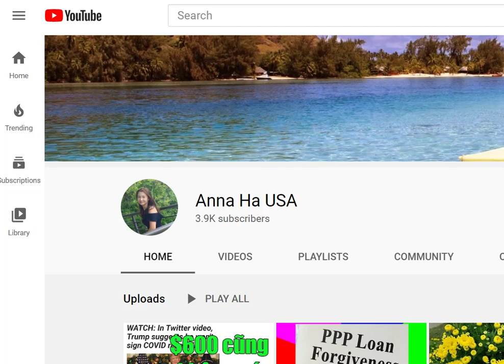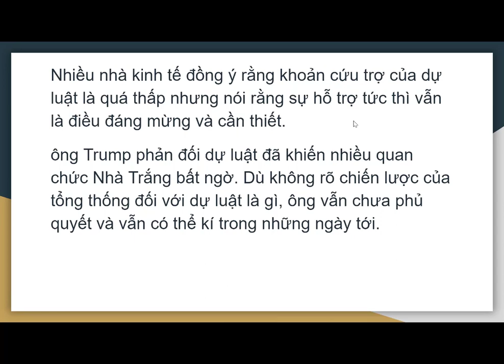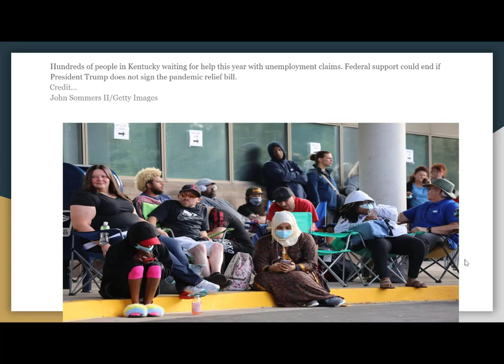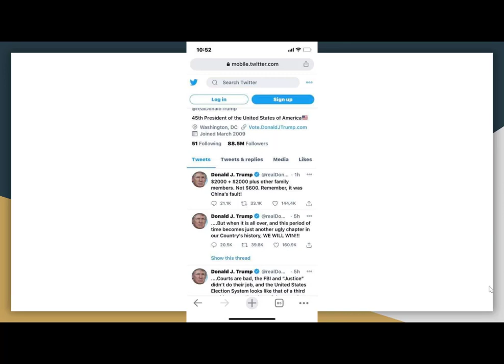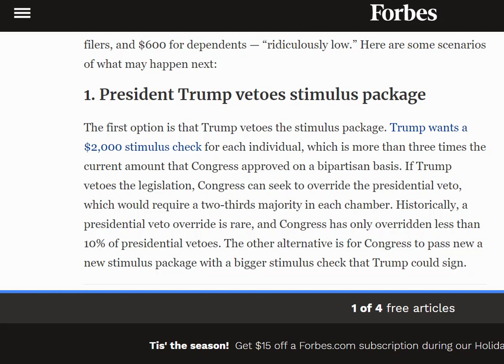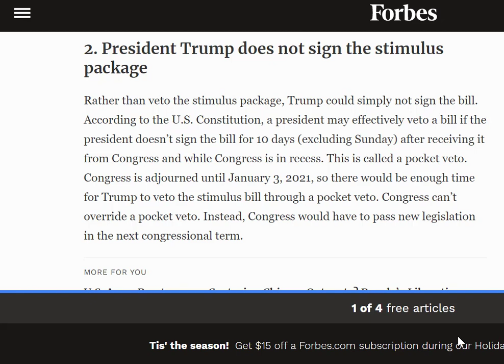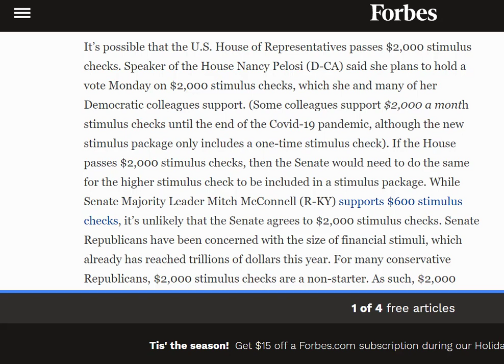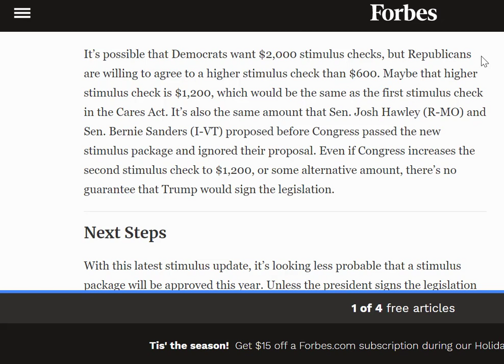Tổng Thống Trump muốn người dân nhận $2000, ông sẽ làm gì với dự luật có $600?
Hiện giờ tổng thống vẫn còn đang đi nghỉ lễ nhưng những dòng Tweeter của ông vẫn hoạt động tốt, mong mong muốn người dân sẽ nhận được$2000 . Tổng thống sẽ có những bước đi chính trị nào để đạt được mục đích của mình vì lợi ích của người dân?